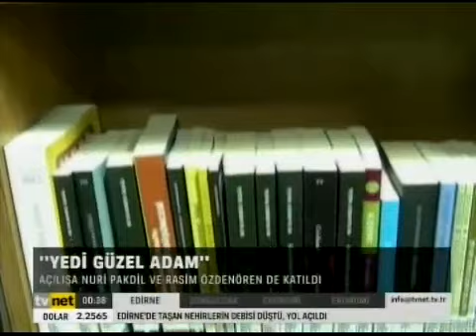Yedi Güzel Adam Kütüphanesi Üsküdar'da - TV NET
Yedi Güzel Adam ve Öncüler Kütüphanesi Üsküdar'da açıldı